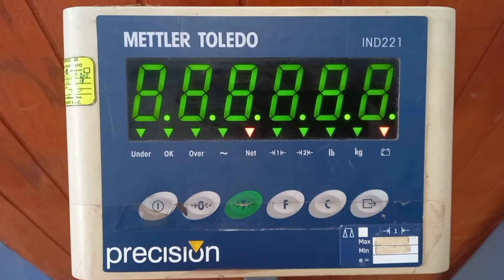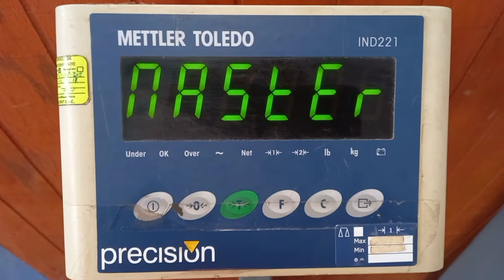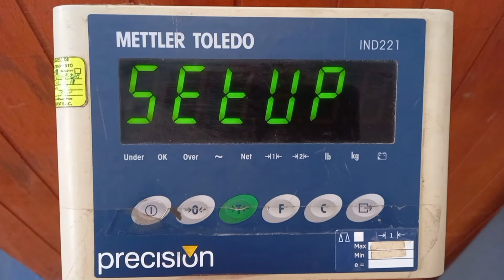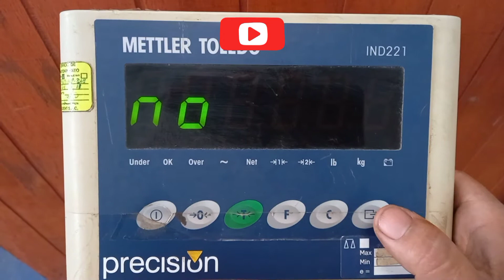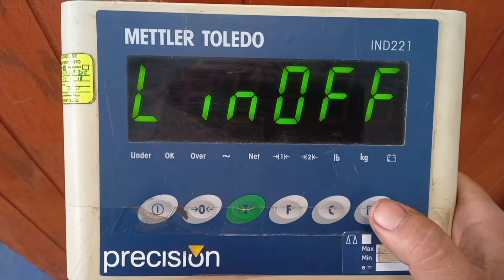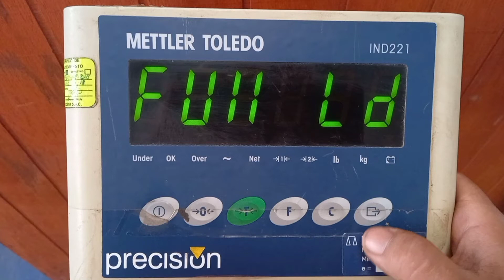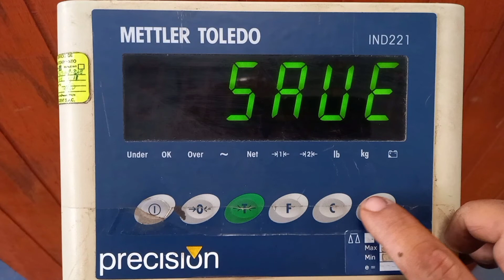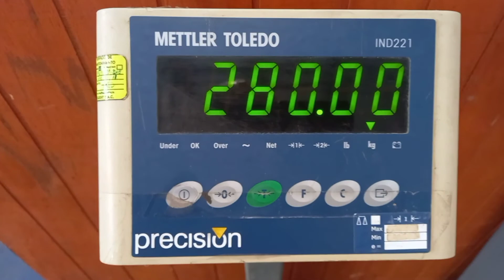Ajuste de Balanza Mettler toledo IND221 Weight Scale aCalibration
METTLER TOLEDO IND221 weight scale calibration,